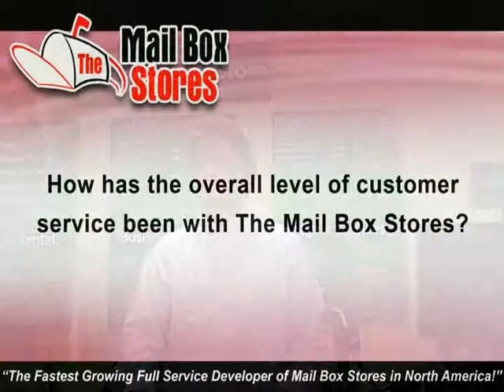The Mailbox Store - Meet the Owner!